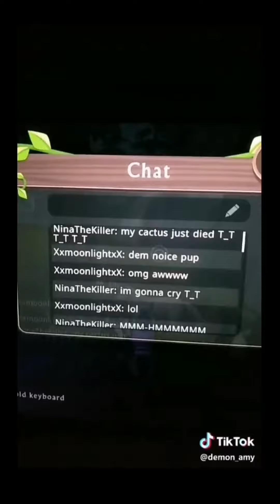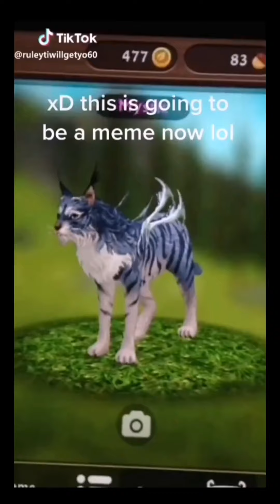WildCraft - TikTok (part 2)